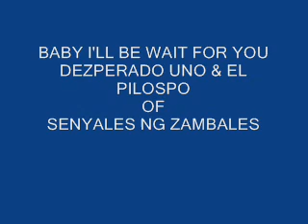SENYALES NG ZAMBALES-BABY I'LL BE WAIT FOR YOU-DEZJUAN &PILOSOPO.wmv